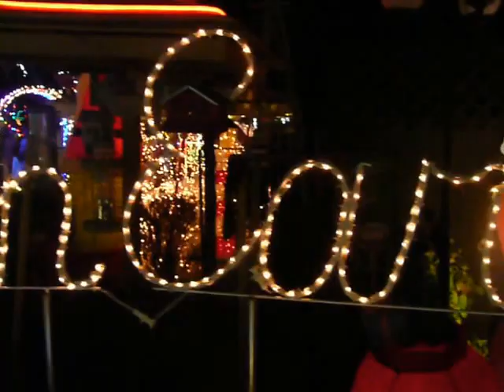WIDMER WORLD 2017.009